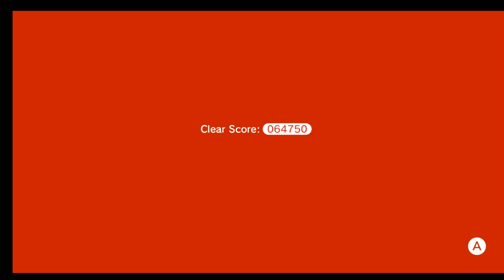Super Mario 3D World Stream\